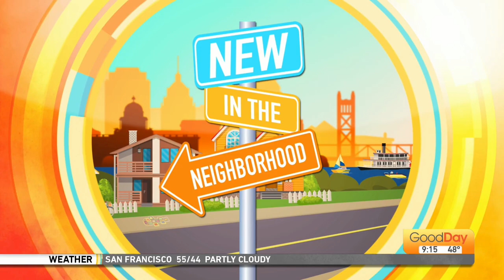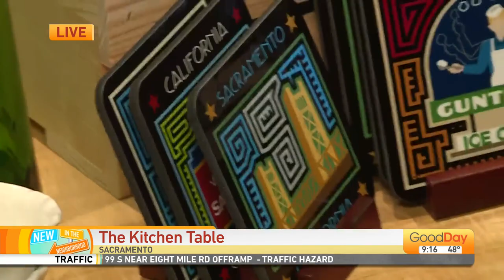The Kitchen Table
Are you looking to spruce up your kitchen?  Julissa Ortiz is at the new Kitchen Table and they have cookware and kitchen decor you need to add spice to your kitchen!